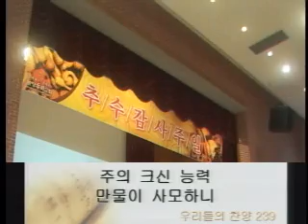[History] 이찬수목사 나다나엘 약점은감추시고강점은드러내시고 20051120